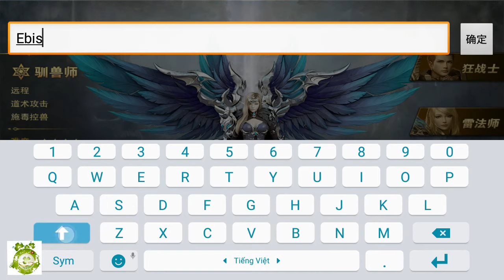Game Mobile Private Huyết Chiến Cửu Châu Thành | Free VIP5 - 88.888KNB | Game Nhập Vai MMORPG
Game Nhập Vai Chủ Đề Tiên Hiệp Đồ Họa Đẹp Mắt - Nhiều Tính Năng Hấp Dẫn - Đăng Nhập Hằng Ngày Để Nhận Full Quà.